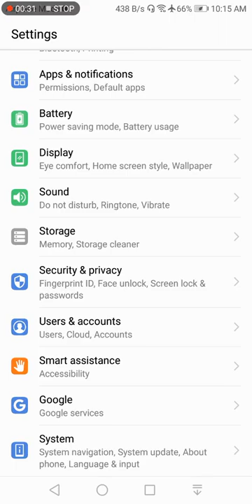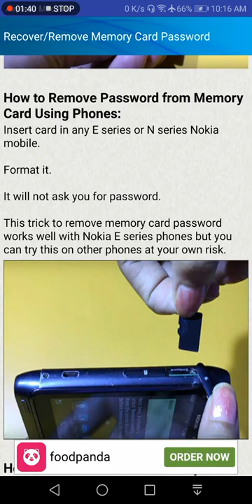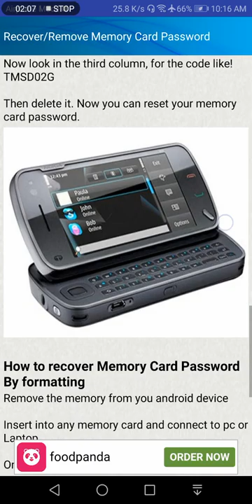How to remove memory card password Only One click | Memory Card ka password remove kryn